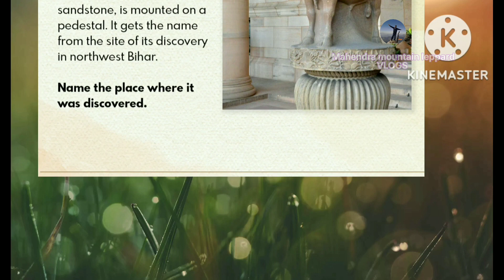अशोक स्तंभ के शीर्ष पर बना बलुआ पत्थर का बैल तीसरी शताब्दी ईसा पूर्व का है/ /artifacts /